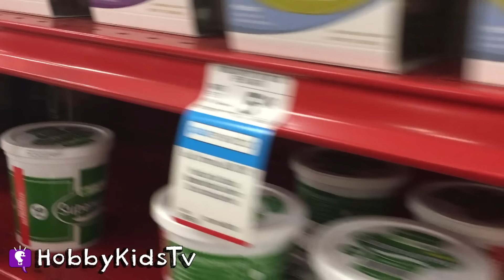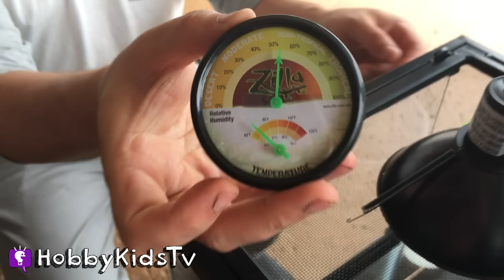HobbyFrog Buys a Frog From Petco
HobbyFamily heads to Petco to buy HobbyFrog buys a green frog!

Big wheels
Frogs pond
Frog de funk 4
Happy on a rock
Treinta dias de soccer 3
Whistler themes 14
Happy electronic pop 3